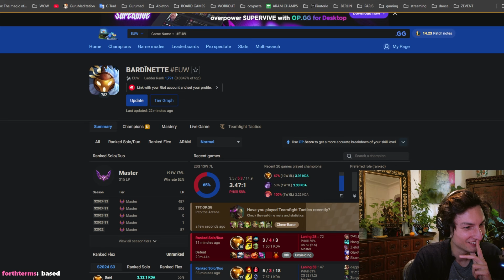NUNU SMITE MIDLANE - FEVER DREAM GAMEPLAY